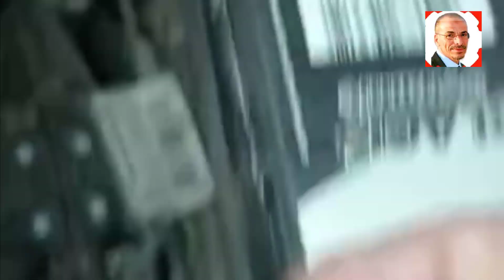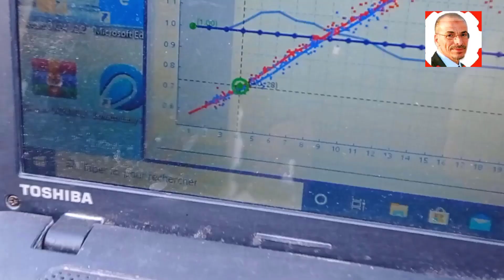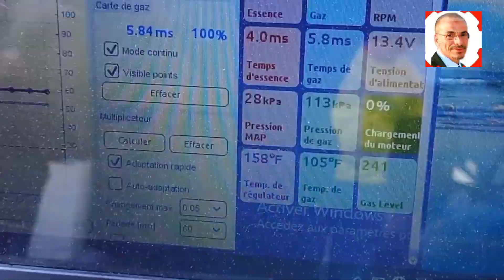المشكلة حلها بسيط .؟عندي سياره تمشي شوي غاز وبعدين بتحول على البانزين من غير اي تدخل منيMap sensor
الذكاء الاصطناعي
Bing AI اسباب تقطيع دعسة البنزين. في بعض الحالات الغير معروفة وهي تعمل على الغازوإليك ابرزها
Map sensor EUROPEGAS
علاج اهتزاز محرك السيارة:

- عليك بالإلتزام بمواعيد الصيانة للسيارة كل فترة، وإصلاح التالف بها. - التأكد من كمية الوقود بالسيارة قبل السير بها، وإذا كانت الكمية قليلة عليك بتزويدها على الفور. - العمل على تنظيف فلتر البنزين كل فترة لعدم تراكم الأتربة العالقة به. - إذا كانت البواجي تحتاج إلى تغيير عليك بتغيرها على الفور.

وجود بعض وصلات أو أجزاء المحرك غير المُثبتة جيدًا قد يتسبب بظهور هذا العطل. حدوث تلف بجنزير المحرك (سير التايمن) قد يكون أحد اسباب اهتزاز محرك السيارة وهي واقفة، كما أنك ستُلاحظ أيضًا صوت طقطقة أو صفير صادر عن المحرك، أو توقف مُفاجيء للسيارة أثناء سيرها مع اضطرابات في عمل المحرك.

خبرة في ميكانيكي السيارات على مدى 55 عام الماضية،

نصائح ميكانيك مختار
نتيجة كثرة العواصف الرملية والترابية في منطقتنا العربية يتعرض فلتر الهواء إلى الانسداد والتلف نتيجة لتلك الأتربة، وهو ما يؤدى لظهور مشكلة اهتزاز محرك السيارة ...

أسباب اهتزاز محرك السيارة عند الوقوف: - وجود أجزاء من المحرك غير مثبتة بالشكل السليم. - تلف جنزير المحرك مثلا

ما هو سبب اهتزاز السيارة؟
أسباب اهتزاز السيارة عند الضغط على الفرامل

إذن ، ما الذي يسبب اهتزاز السيارة عند الفرملة؟ إذا كانت عجلاتك غير متوازنة ، فقد يكون ذلك سببًا وراء اهتزاز عجلة القيادة. يمكن أن تزداد هذه الأعراض سوءًا عندما تقود سيارتك بسرعات عالية حيث ينتقل الاهتزاز إلى عجلة القيادة

نصائح ميكانيك مختار

عندما تشعر السيارة بأنها تهتز أو تتأرجح أو تتلعثم بعد أن تضغط على دواسة الوقود، فعادةً ما يكون ذلك نتيجة عدم كفاية الوقود أو الهواء أو الشرارة أثناء عملية الاحتراق

وأسباب رجة في السيارة متزامنة مع الدعس علي دواسة البنزين هي: · خلل شمعات الإشعال · حاقنات الوقود المتسخة أو التالفة

 يعود أيضًا سبب رجة السيارة إلى عيب في الكويل أو في المجموعة بأكملها، وتلف هذه القطع يؤدي أيضًا إلى تضرر البواجي

direct and fast cleaning of diesel injection systems
Expérience en mécanique automobile au cours des 55 dernières années
 أمور واشياء لا تهملها بسيارتك.
صيانة السيارة, كيفية القيادة, صيانة المحرك, زيت, المحرك, لا تترك خزان الوقود فاضي, حافض في نزول المنحدرات,طلوع الجبال, فرامل الإحتياط, لاتدعس الفرامل بكثرة, عصاية الجير, الجير العادي, لاتهمل اشارات او لمبات الطبلون, راقب لمبات التابلوه, لوحة التحكم

صيانة السيارة
فحص زيت المحرك
ثم ضعها مرة أخرى في الزيت وانتظر خمس دقائق ثم اسحبها مرة أخرى وانر إلى العلامة هل هي على مؤشر min أو max إذا كان المؤشر عند min قم بمليء الزيت بواسطة القمع المخصص لذلك. انتظر 30 ثانية قبل فحص مستوى الزيت بواسطة مقياس العمق مرة أخرى، كما سبق وشرحنا.

السيارات الكهربائية
السيارات الصينية
السيارات الالمانية
السيارات الكهربائية في مصر
السيارات مصر
السيارات في مصر
السيارات المستعملة في المغرب
السيارات الكهربائية في السعودية
السيارات اليابانية
السيارات الامريكية
حراج السيارات
بي كير لتأمين السيارات
سوق السيارات المستعملة
تامين السيارات
اسعار السيارات فى مصر
لعبه حرامي السيارات
مخالفات السيارات
العاب السيارات
انواع السيارات
حرامي السيارات
السيارات
السيارات الصينية
السيارات الكهربائية
السيارات الكهربائية فى مصر
السيارات في الجزائر
السيارات اطفال
السيارات في امريكا
السيارات في مصر
السيارات الصينية 2022
السيارات الالمانية
السيارات الهيدروجينية
السيارات في كندا
السيارات اقل من 3 سنوات في الجزائر
السيارات
السيارات الكهربائية
السيارات العاب
السيارات الشعبية في تونس
السيارات للاطفال
السيارات الالمانية
السيارات المستعملة
السيارات الصينية
السيارات الذكية
السيارات الجديدة
السيارات المقبولة في اوبر
السيارات الكهربائية في السعودية chat gpt
Coupe de France
Ukraine
قرعة دوري ابطال افريقيا
طقس جدة
الجزائر
Messi
تونس
ترند